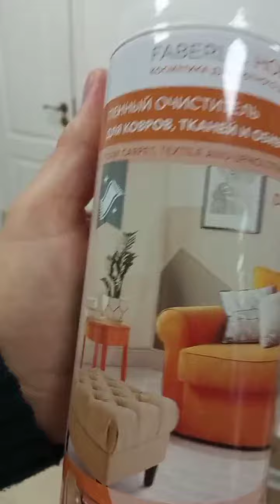Пенный очиститель для ковров, тканей и обивок FABERLIC HOME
Покупайте Фаберлик выгодно!

Моя поддержка во всем: сделать заказ правильно, получить все возможные подарки от компании, участвовать во всех акциях компании и структуры!

У вас возникли вопросы?)